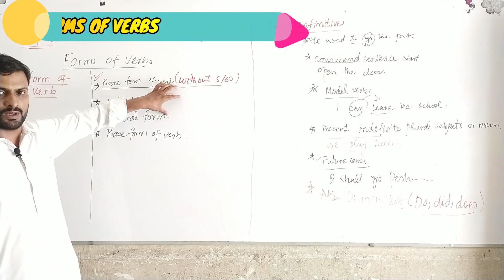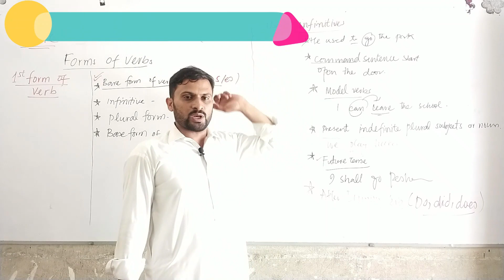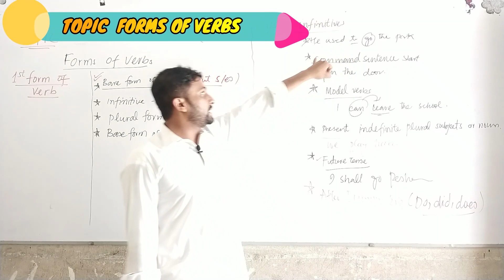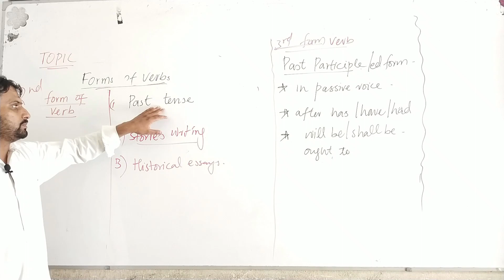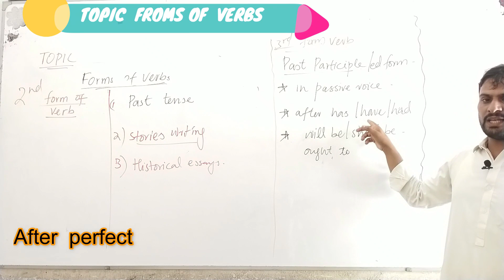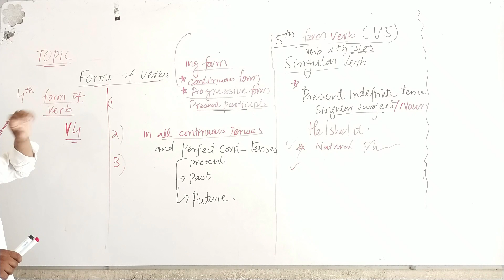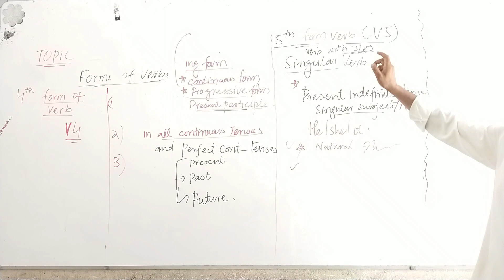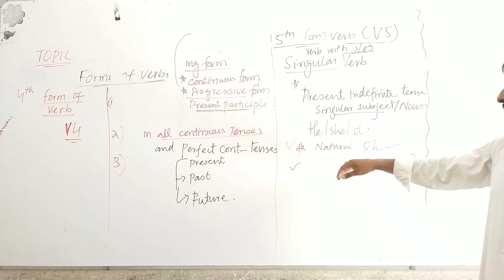Forms of Verb|Uses of First form of verb| Uses of Past participle| Uses of Present participle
In this video I have discussed different forms of Verb. explained everything with great detail.